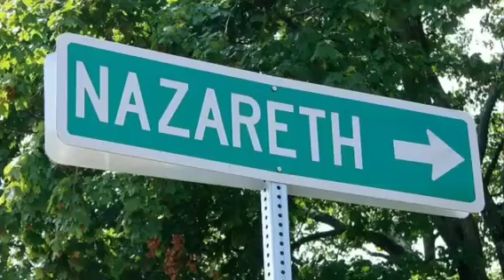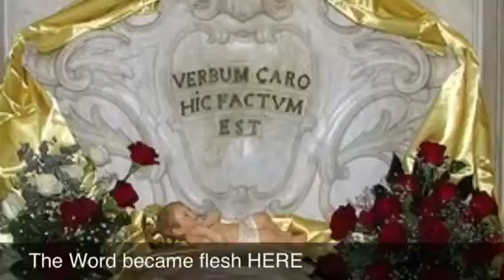Nazareth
Holy Land Pilgrimage